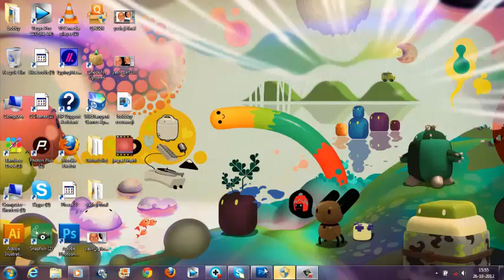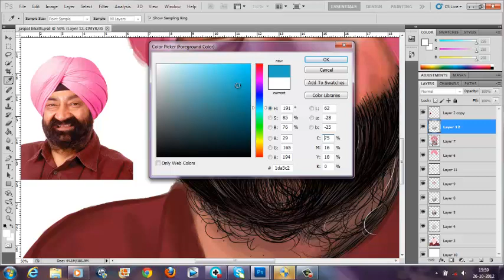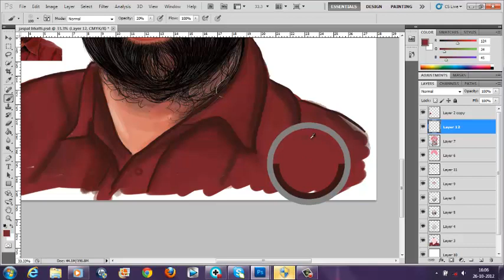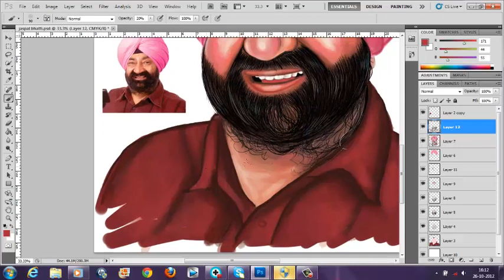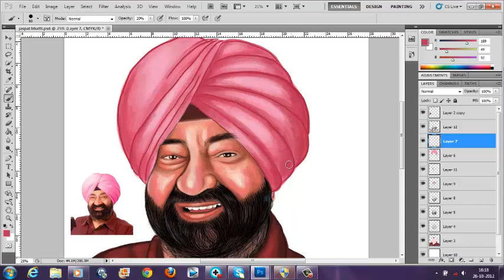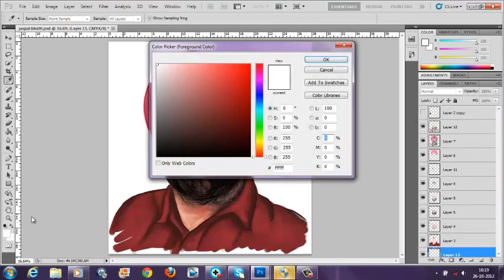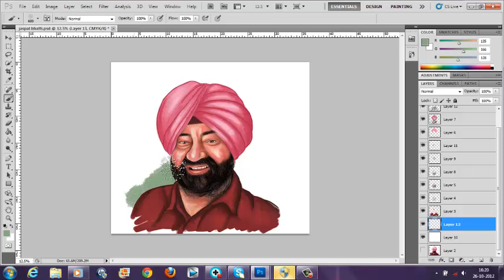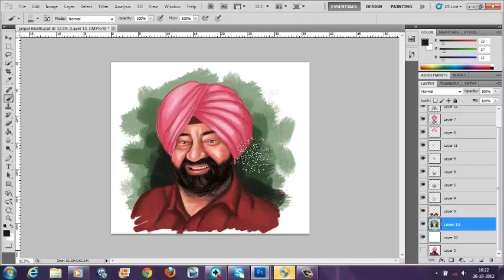How to make Digital Portrait (Tribute to Jaspal Bhatti ) Part 2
Welcome to kaurtoonist tutorials.Today i m gonna teach you How to do Digital Painting (Jaspal Bhatti) Part 2. This is the right channel to subscribe guys you will find very interesting and easy tutorials.